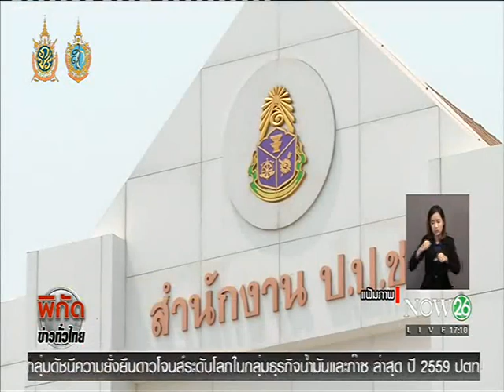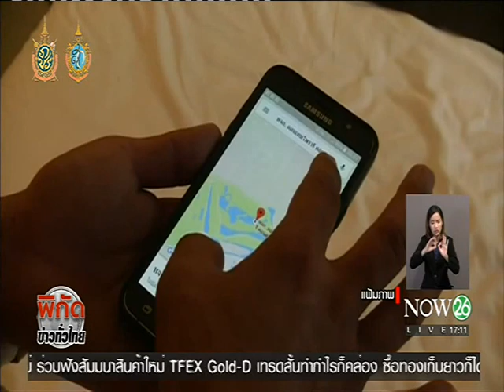News "วิษณุ"ยืนยันบ้านพักราชการตั้งบริษัทได้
พิกัดข่าวค่ำทั่วไทย : ธุรกิจหลานชายประยุทธ์ "วิษณุ"ยืนยันบ้านพักราชการตั้งบริษัทได้  "NOW26" 28-9-59